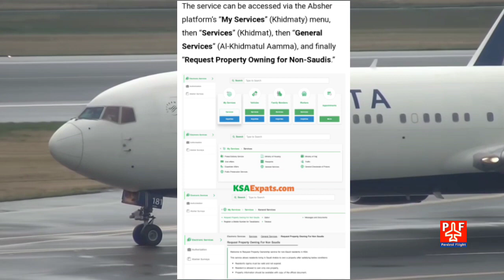Today 12 August 2021 : सऊदी की GACA ने 1 सितंबर से फ्लाइट को जरूरी परमिशन दी | today Saudi flight